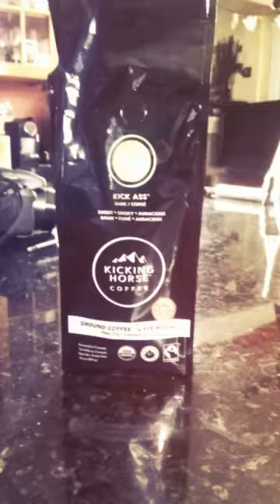The Ultimate Revelation Of Indy Filmaker !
In this Video Indy Filmaker Jr Micheal will be talking about how the industry has changed for movies and what challenge we as Indy filmmakers will face . with out drinking coffee n this video lol!  Can't help it guys i just love coffee watching movies and making films my passion.